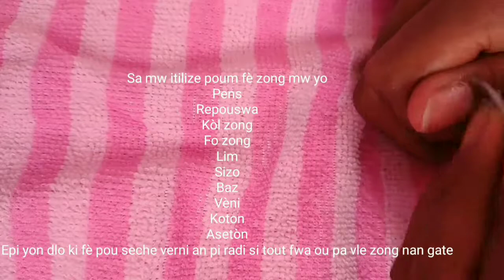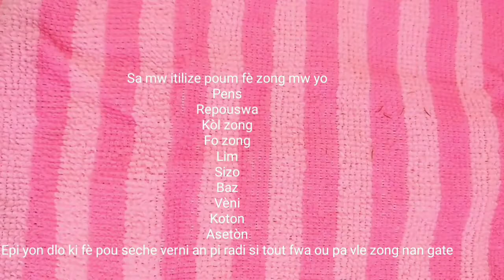Kman pou mete fo zong tankou pro sanw pa al nan studyo| Fel poukow|| No need a nails artist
Pa blie abone like pataje invite fanmi nou zanmi nou abone
love ya'll